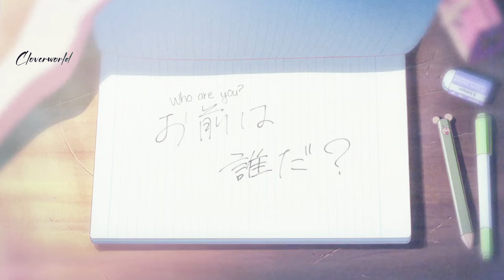Runaway⎡AMV⎦Anime Mix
♥︎ Welcome to a New Video, Sorry I wasn't up on daily posting, I needed a small break and I want to make this video before starting videos in October in certain time from 10:30 AM every week, but I been planing on doing this video so potentially, I'm still making shorts if I have no motivations on making future continuing videos, but please I hope you share this to you media, and if copyright comes, I try my best to correct it for the music owner itself and please enjoy this beauiful work I did for all of you guys.

♥𝑨𝒓𝒕𝒊𝒔𝒕
Connect with NCS:
𝑭𝒐𝒍𝒍𝒐𝒘: Egzod

𝑨𝒏𝒊𝒎𝒆:
Ano Hi Mita Hana no Namae o Boku-tachi wa Mada Shiranai
Arknight
Boku dake ga Inai Machi (ERASED)
Chainsaw Man
Charlotte
Enen no Shouboutai (Fire Force)
Fate Grand Order Zettai Majuu Sensen Babylonia
Gekijouban Fate Stay Night Heaven`S Fee
Fuufu Ijou, Koibito Miman
Honkai Impact 3rd Animation
Honkai Star Rail
Jujutsu Kaisen
Kantai Collection Kancolle
Kimetsu no Yaiba
Kyokou Suiri
Kimi no wa
Monogatari
One Piece
Shoujo Kageki☆Revue Starlight
Spy x Family
Suzume no Tojimar
Violet Evergarden
Wonder Egg Priority

⚠️ I own no copyright o the original creator of the song/image